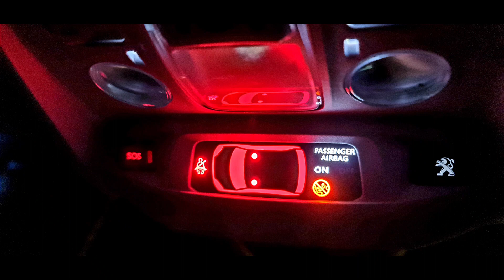SPRZEDAM PEUGEOT 5008 diesel 2018 roku (igła, ,+48172472596).